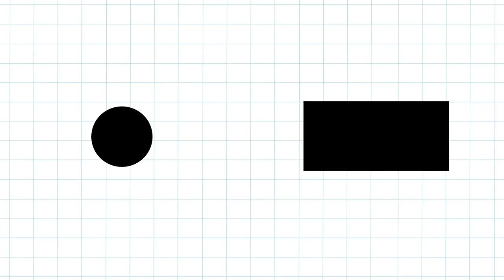HOW TO MAKE PROTEIN PANCAKES